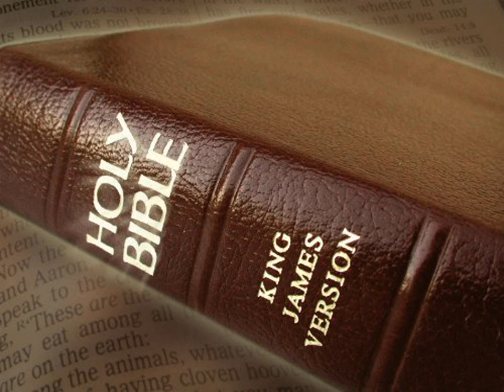King James Version Bible Audiobook Book of Judges Chapter 03